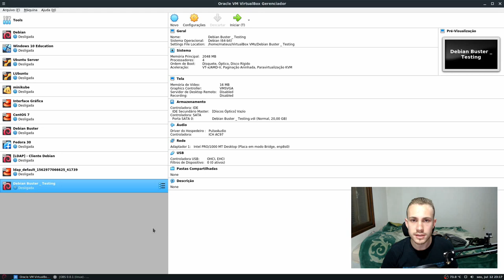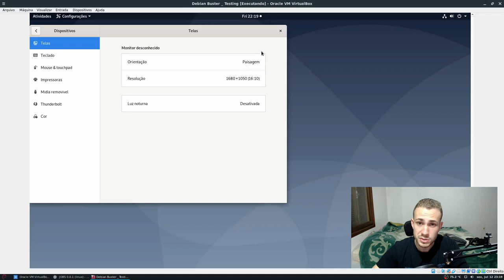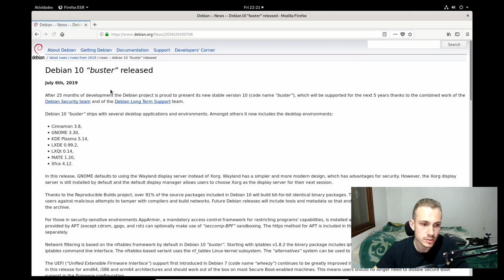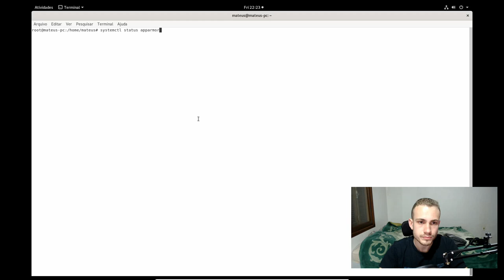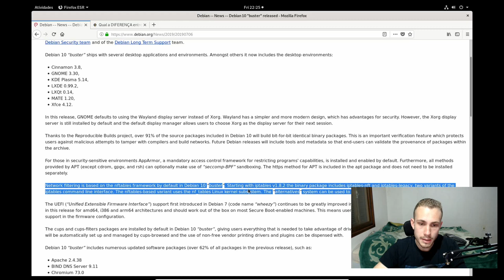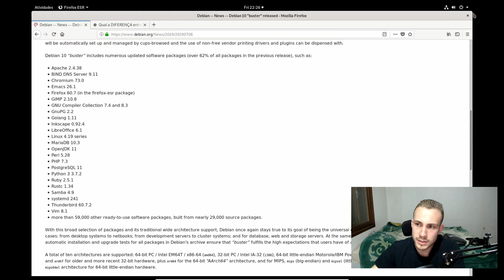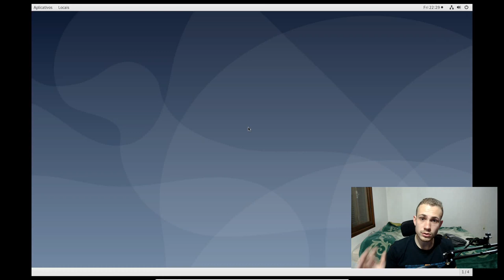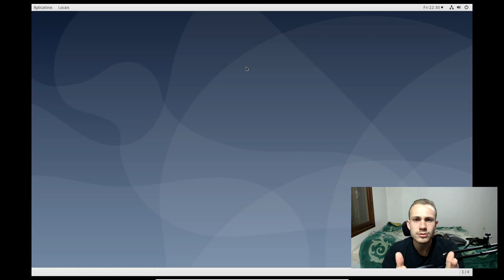INICIANTE LINUX #6 - Por que usar o DEBIAN? + REVIEW Debian Buster 10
Recentemente foi anunciado a versão Debian Buster como sendo a versão estável. Eu já vinha utilizando a um bom tempo esse distribuição resolvi fazer um vídeo sobre isso, falando especificamente por que usar o Debian? Além disso, faremos uma pequena review do Debian Buster 10.